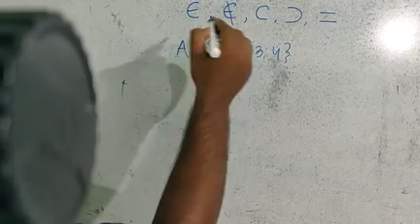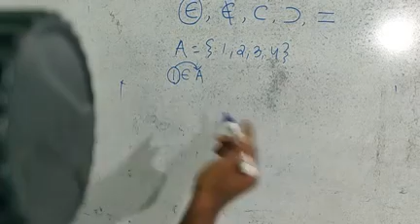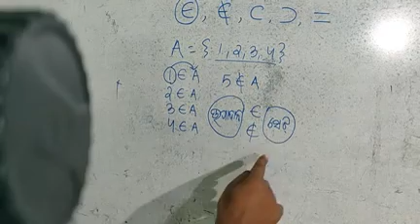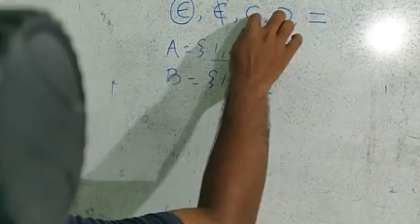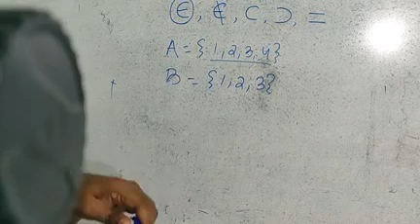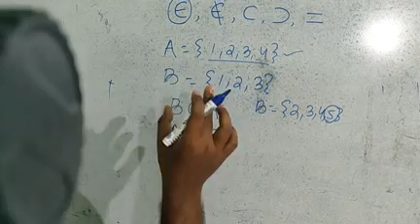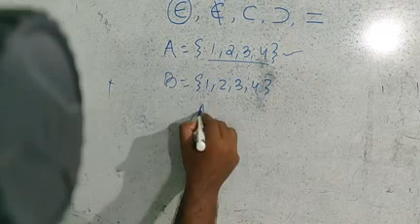ଅଷ୍ଟମ ଶ୍ରେଣୀ (ସେଟ୍‌). Use of belongs to,not belongs to,subset,superset and equal in set